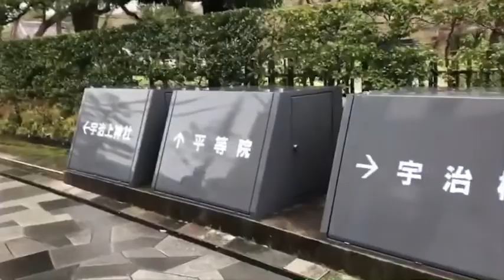むーたん from DUFF / 好っきやわ(京都弁ver.)